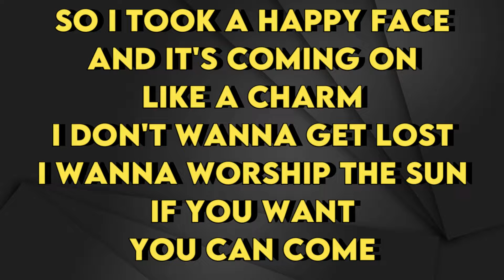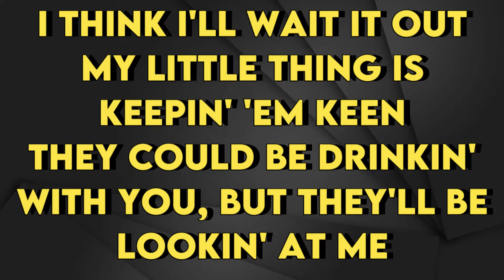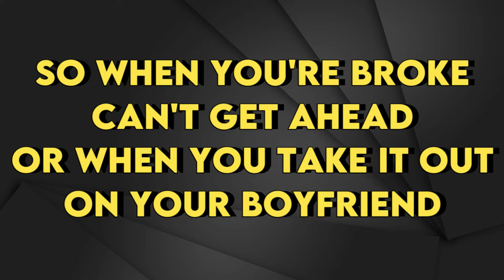Lorde - Helen of Troy - Karaoke Instrumental - Lower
Lorde
Helen of Troy
Tono Lower  (Leer 👇🏻👇🏻👇🏻)
Key: Am